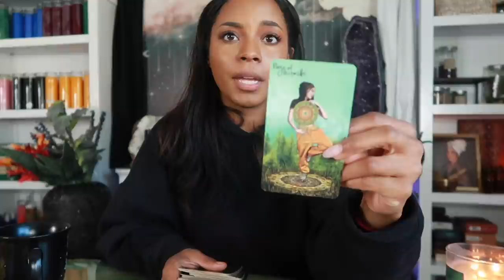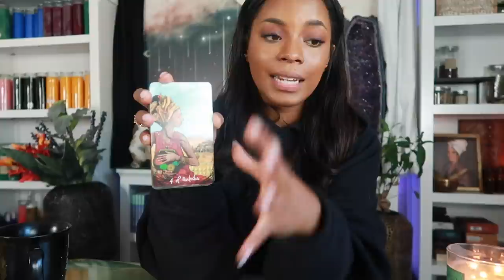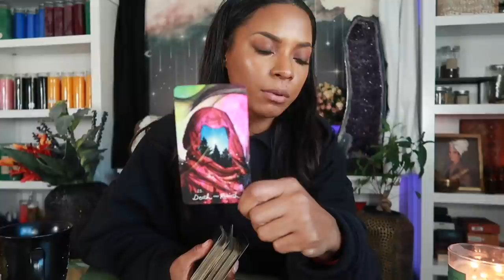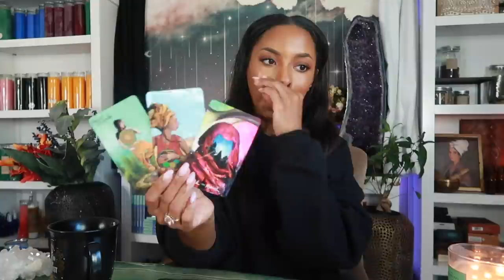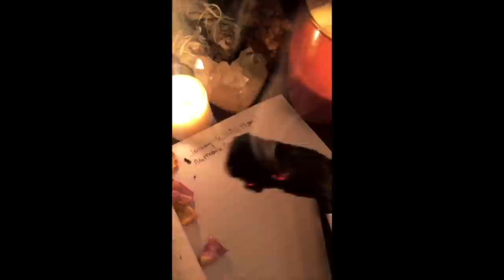Message from the Guides- Your best (peaceful!) growth time begins right now! 🌸💞💐🩰🦢 Astro & Intuitive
This week the trine happening in the cosmos opens up a divinely aligned portal that ushers in beautiful blessings in your life! I see gardens, protection, rest, and growth! Let's discuss!

Jessica Alexandria
76 4th St N  Box 2165